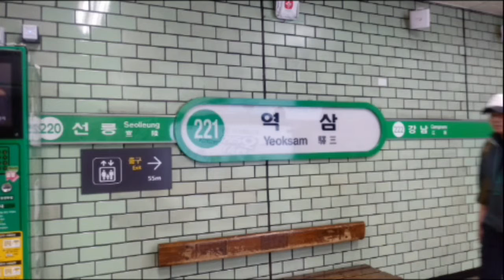(221) 서울2호선 역삼역 역명판 (외선)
역삼
Yeoksam
(221)